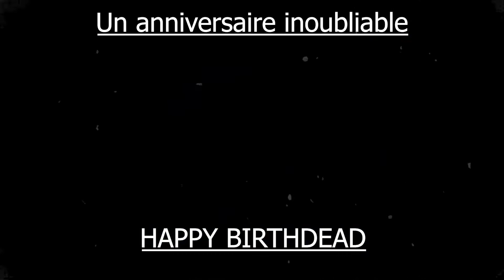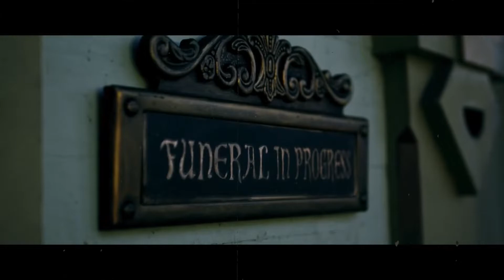5 FILMS d'horreur (moins connu) à visionner POUR HALLOWEEN !!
Pour célébrer halloween, voici une petite vidéo spécial ^//^

■ Le discord avec la meilleur des commus !
■ Cette vidéo vous est présenté par Kazurou.